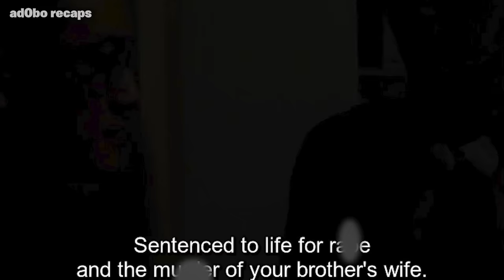Sinamahan si Uncle Manood ng Viva Max Movies at Tinuruan siya nito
Ang isang 19-taong-gulang na babae na hindi makabangon sa kanyang sariling kama dahil sa psychological na pinsala, ay hindi gumagalaw tulad ng isang lantang gulay. Dahil walang pamilya, siya ay nabubuhay na nakadepende sa kanyang mga kapitbahay at isang babaeng social worker na nagngangalang Ja-young.
Movie Title: TheUncle2018

tags
recap, tagalog recap, movie recap, movie, sci-fi, romance, comedy, rom-com, watch now, movie trailer 2024, movie summary, korean movies, psychological, survival,